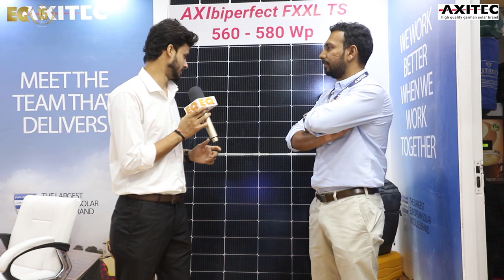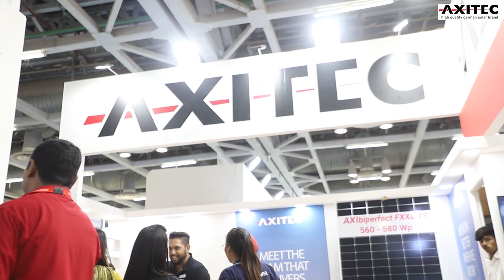EQ In Exclusive Conversation With Mr.Tanmoy Duari – CEO – AXITEC Energy India Pvt. Ltd.